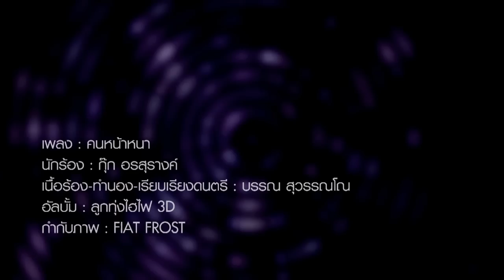คนหน้าหนา - กุ๊ก อรสุรางค์ (ลูกทุ่งไฮไฟ 3D)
Official Mv ดาวน์โหลดเพลงนี้ กด *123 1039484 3
***วีดีโอนี้ใช้ไฟล์เพลง mp3@192 ประกอบเพื่อฟังเป็นตัวอย่างเท่านั้น
หากต้องการคุณภาพเสียงที่สมบูรณ์ กรุณาเลือกซื้อซีดี แผ่นเสียงหรือไฟล์เพลง hi-res studio master ที่
เพลง - คนหน้าหนา
นักร้อง - กุ๊ก อรสุรางค์ อุดจัง
อัลบั้ม - ลูกทุ่งไฮไฟ 3D
คำร้อง-ทำนอง-เรียบเรียงดนตรี - บรรณ สุวรรณโณ
กำกับภาพ - Fiat frost
เนื้อร้อง คนหน้าหนา
* นา... นา...นา.. หน้าหนา   นา... นา...นา.. หน้าหนา
1  มอง ตาไม่กระพริบ แถมยังถ่ายคลิป ฉันไปต่อหน้า
ดู แล้วเหมือนคนบ้า มายืนจ๊ะจ๋า ทำหน้าทะเล้น
2  ยัง ไม่พอขอเบอร์ อย่ามาทำเพ้อ เบอร์รองเท้าเอาไหม
เดี๋ยว จะโดนฉันไล่ ไปให้ไกลๆ แน่ะ..ทำไมยังยืนยิ้ม
* เบื่อ...คนหน้าหนา หน้าด้าน หน้าชา ด่ายังไงก็ไม่ไป
ไม่ เคยเห็นคนสวยหรือไง ไม่ เคยเห็นคนสวยหรือไง
(ไม่ เคยเห็นพริตตี้หรือไง)
จ้องมองอยู่ได้ เดี๋ยวก็โดนเก็บตังค์
3  หนี ก็ยังตามฉันมา พ่อคนหน้าหนา น่าระอาหัวใจ
เดี๋ยว ก็รักจนได้ จะหนียังไง ก็ไม่พ้นคนหน้าหนา